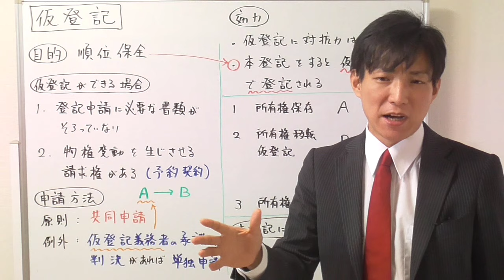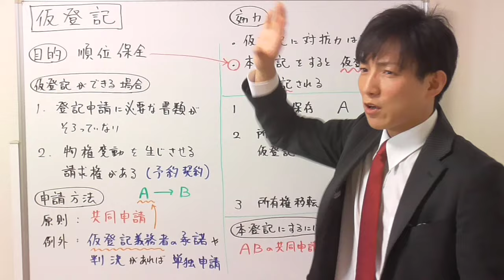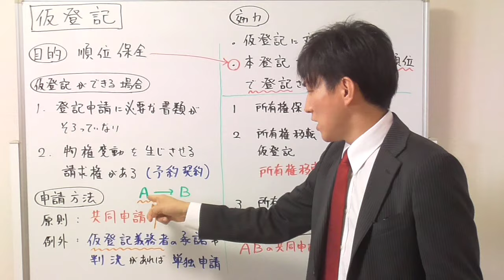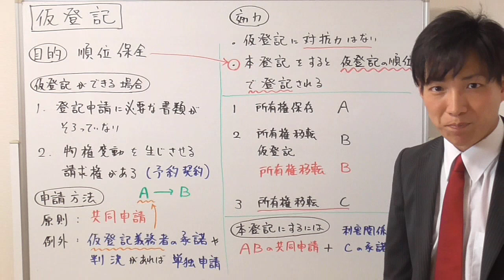【宅建】仮登記の基本事項